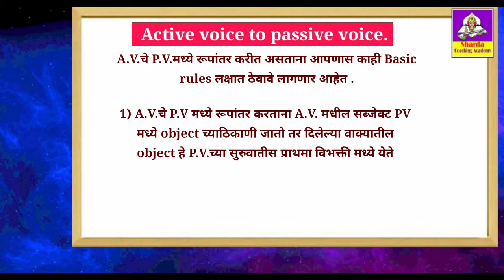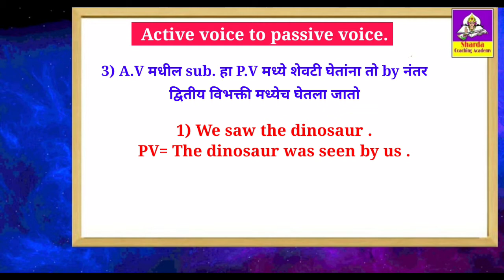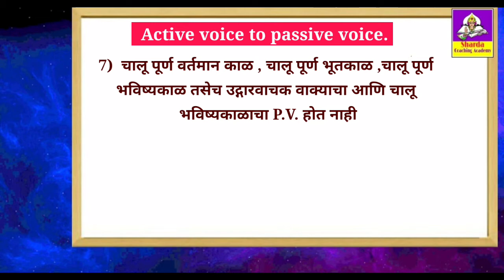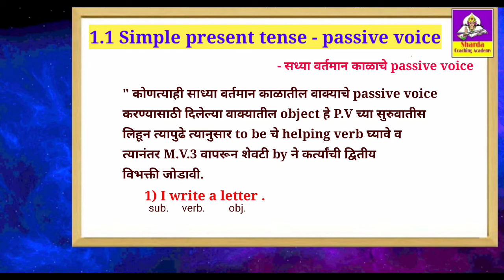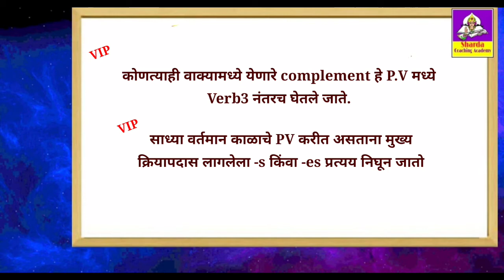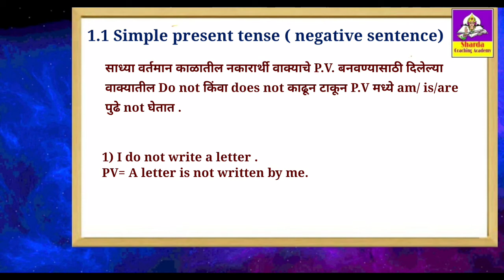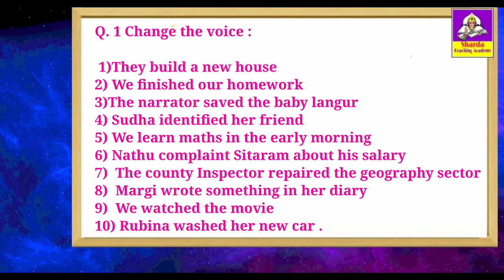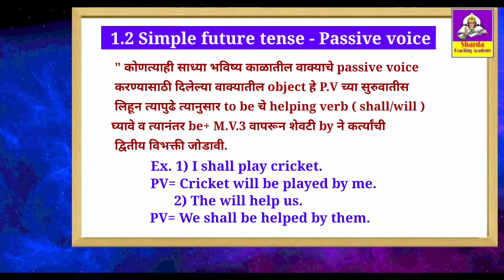Active voice & Passive voice (Part -02)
English grammar voice